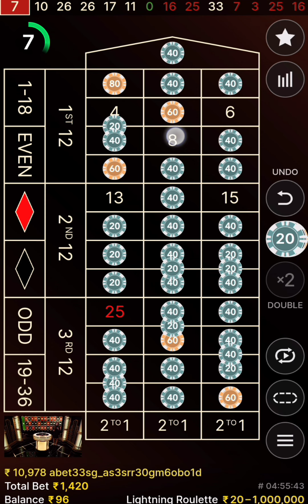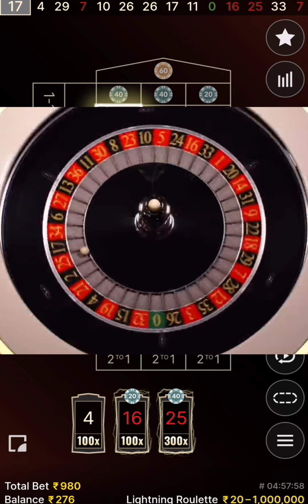300X LIGHTNING ROULETTE 💷💷💵💵💸💸 HITS BET LIGHTNING ROULETTE TRICK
rulet

roulette

roulette strategy

casino

casino game

roulette casino King 567: rulet taktikleri

lightning roulette

ekrem abi

1xbet

casino roulette

online casino

roulette master

lighting roulette

roulette 1xbet game

funky time big win

sweet bonanza

1xbet roulette winning tricks

blackjack

lightning dice

lightning rulet

رولیت

casino live

rulet canlı yayın

super ace

funky time

mega wheel

roulette live roulette strategie

ruleta casino

1xbet casino

auto rulet

cara main rolet agar menang terus

casino games

crazy time 50x

crazy time tricks

drake roulette

estrategia roleta
 how to play casino

how to win roulette

online roulette strategy

rolet

roulette tricks

sic bo big win

1xbet game play

casino tricks

 lightning roulette winning tricks

live casino

online roulette

plinko

roulette win

sic bo

ttdante

casino online

casino roulette big win

crazy time 25000x
ekrem abi rulet

lightning roulette 500x

plinko game

roulette game kaise khele

roulette strategies

rulet hilesi

rulet kasa katlama

rulet kraliçesi

rulet nasıl oynanır

rulette kazanma taktikleri
1x bet

1xbet roulette

baccarat

bonanza

casino albay

crazy coin flip

drake roulette win glory casino crazy time

jeetwin

live crazy time

mega ball big win

money coming slot tricks

new natok

power up roulette

rolet online

roulette best strategy

roulette Lightning   King 567: crazy time big win today

crazy time

today crazy time

big win

King 567: biggest win in crazy time